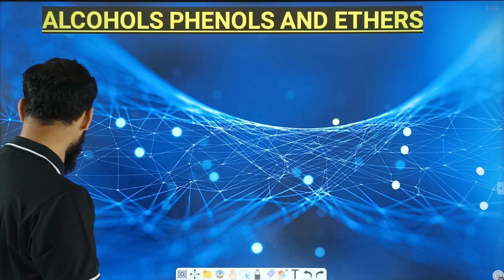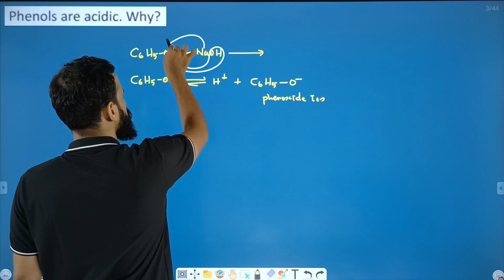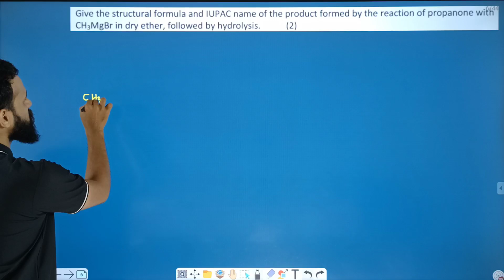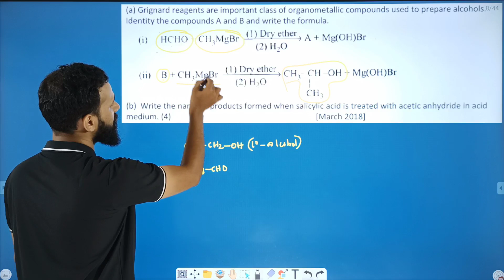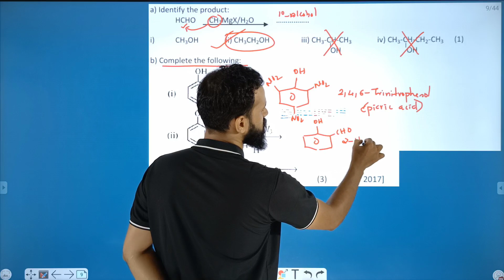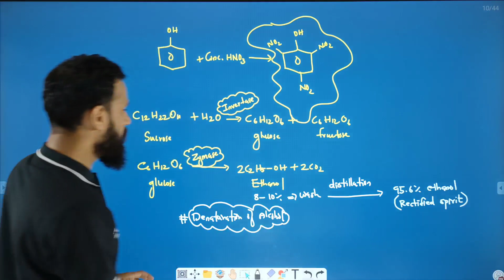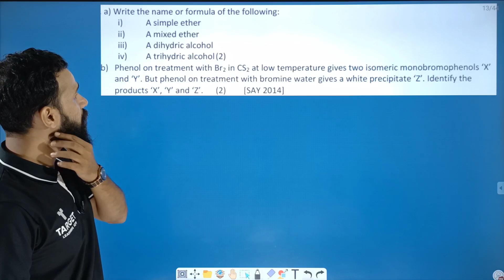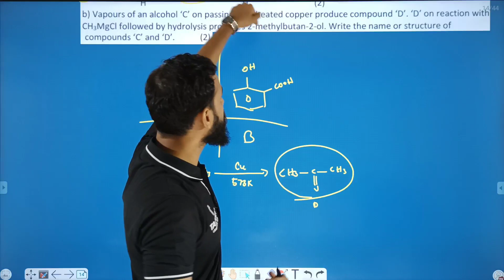Alcohols, Phenols, and Ethers | Plus Two Sure A+ Series Chemistry | Target Learning App